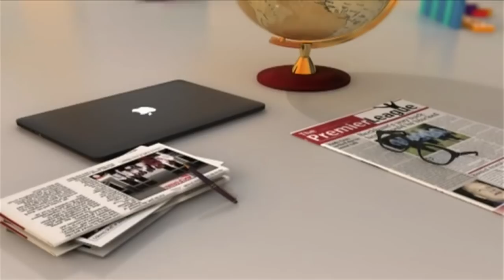One-On-One with Obed Asamoah - AM Show on JoyNews (16-11-10)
Ghana’s Democracy and Development